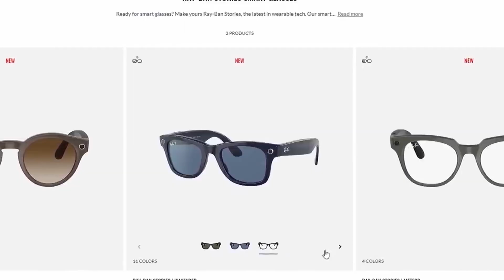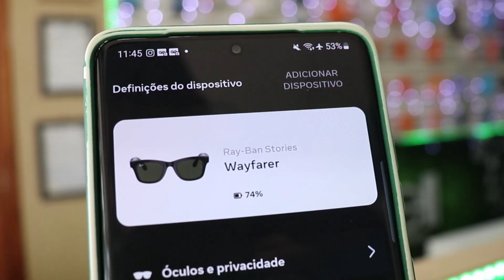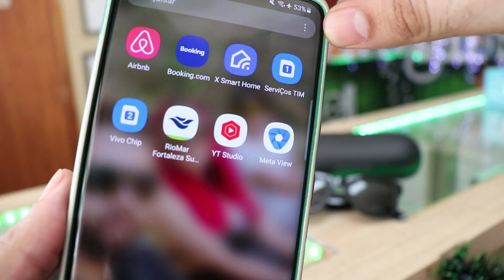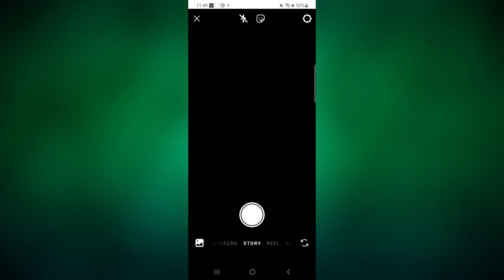Óculos Ray-Ban Stories Wayfarer, (Filme o seu dia a dia DISCRETAMENTE)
Fala galera, hoje trago um produto diferente para vocês conhecerem que é o Ray-Ban Stories, um óculos de sol da ray-ban bem bonitão que tem duas câmeras bem discretas para você filmar e fotografar, e nesse video vamos conhecer todas as funções dele.

🔰COMPARTILHE📱